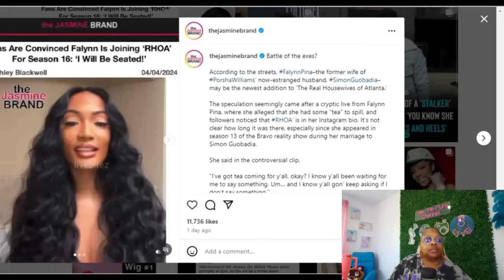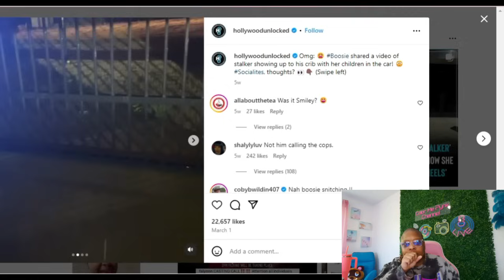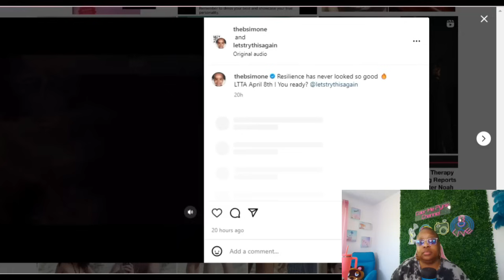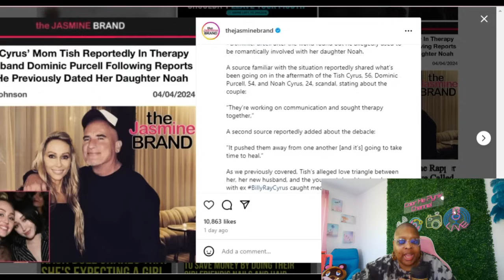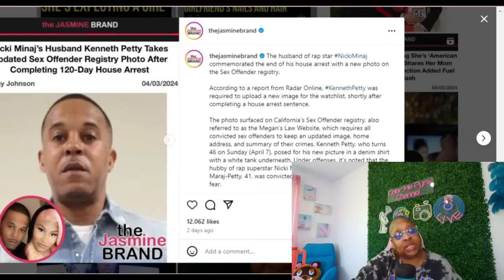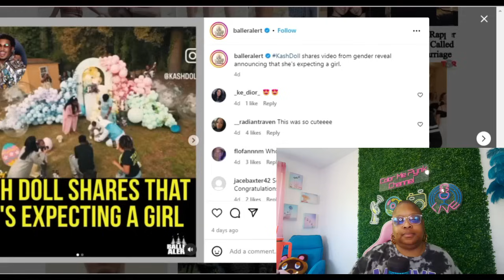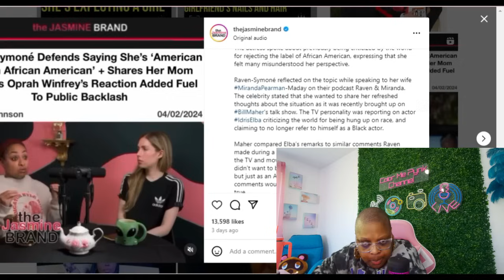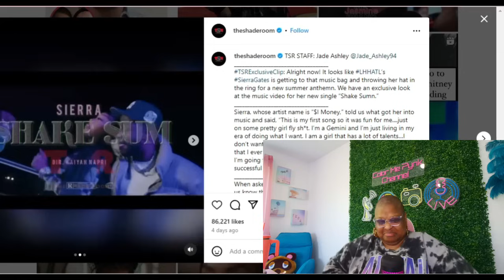SPILL THE TEA: BOOSIE, B. SIMONE, RAVEN SYMONE, KASH DOLL & MORE!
Welcome to Spill The Tea, where I spill all the juicy details on your favorite celebrities! From scandals to secrets, I've got the inside scoop on everything you need to know. Get ready to dive deep into the world of Hollywood gossip and uncover the truth behind the headlines. It's time to spill the tea!CelebrityGossip

INSTAGRAM: @keishaervin @colormepynkchannel @colormepynkpublications @fashion_killa81